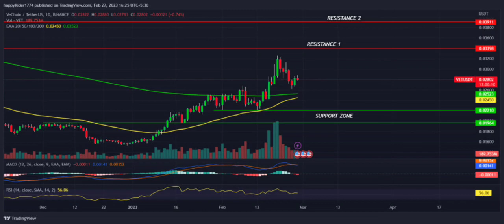VECHAİN Price Prediction 2023 / VECHAİN News Today / VECHAİN Technical Analysis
Hello everyone. in this video, we shared VECHAİN coin analysis and VECHAİN price prediction with you.